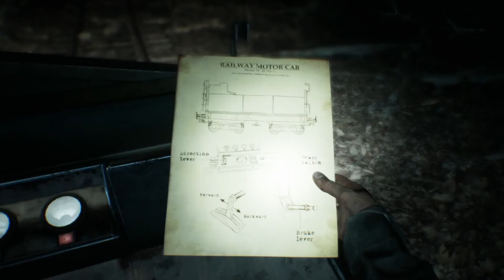BLAIR WITCH PART 3